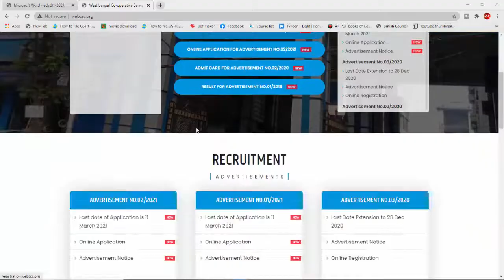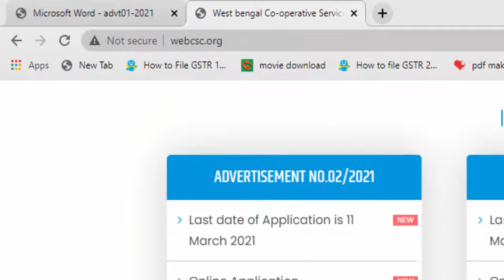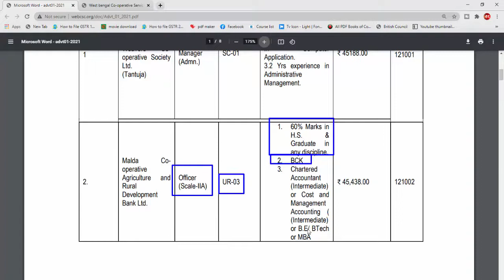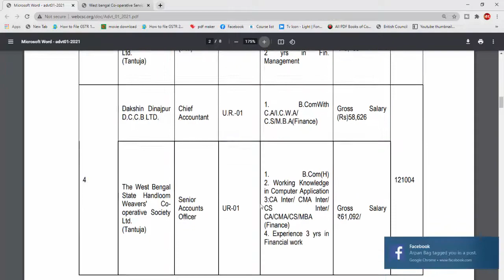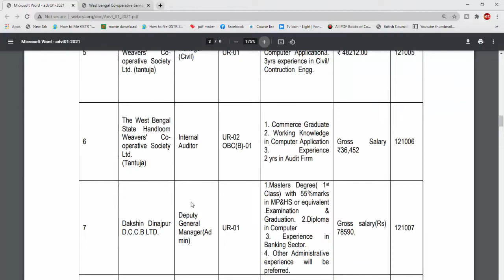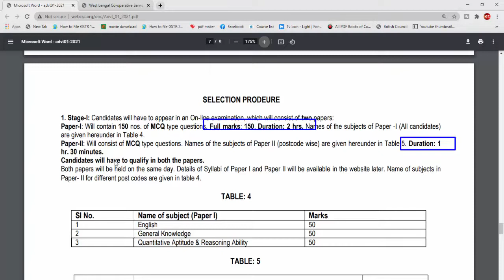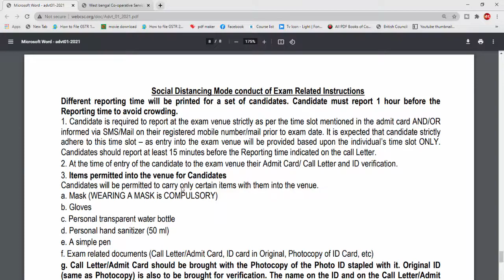রাজ্যে কৃষি ও সমবায় দপ্তরে নতুন কর্মী নিয়োগ | WB Co-operative Bank Job recruitment 2021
About this video - in this video i am talk about new govt job recruitment under webcsc west bengal co- operative service commission.